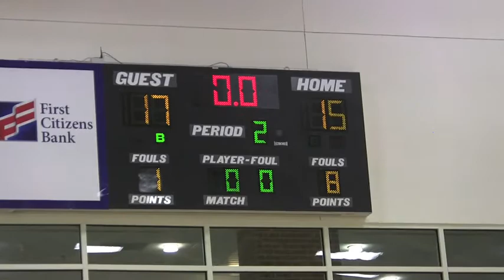Christina Walker "Varsity Game Time" Season 2, Volume 32 vs. Mount Vernon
With the 2017-18 season winding down, victories are more and more important as teams jockey for positioning in the upcoming Georgia State High School playoffs.

This day was a busy one for Christina as she captained her entrepreneur team presentation earlier in the day, in front of a packed crowd. Immediately following that competition she headed to the basketball court. Christina and teammate Kai Carter combined for 46 points in a crucial 57-50 road victory over Mount Vernon.

The game was streamed live and Christina didn't disappoint with a 25 point, 6 rebound, 5 steal performance!

Christ-in-a Girl: Uplifting, Inspiring, Empowering Girls around the World!

Photo credit: Kemi Griffin
Audio credit: Chandler Lee